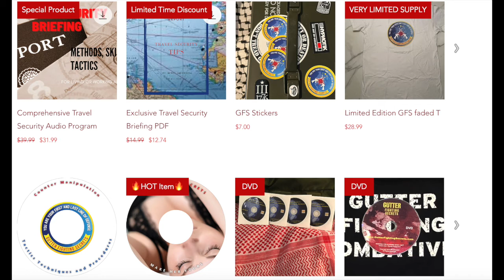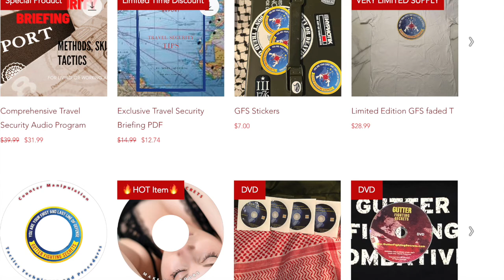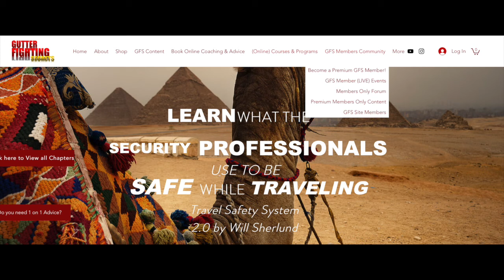Tactical Podcast 57 TRAVELERS TRADECRAFT